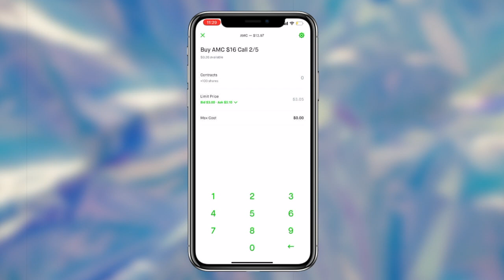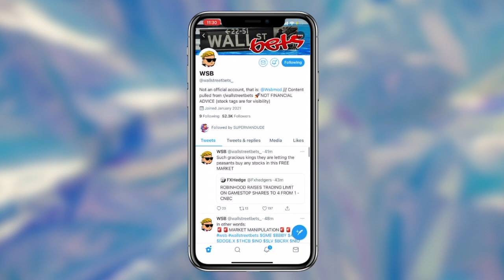How to Trade Options On Robinhood for beginners (Calls & Puts) How to Invest In Stocks And Make BANK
Okay I know robinhood isn’t the best platform after recent events however I still do believe it the easiest platform for people to learn the basics and then graduate onto something like Webull or tdAmeritrade.

In this video I show you how to buy options on robinhood which include how to buy calls and how to buy puts. In order to make money if you have absolutely no idea is to follow other people on Twitter and discord. Those guys are the ones pumping everything so u better be following them. I show all their profiles in the video!